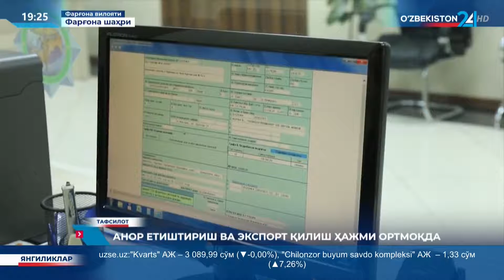Қува туманида томчилатиб суғориш орқали анор етиштирилиб, экспорт қилиш хажми ортмоқда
Қува тумани “Толмозор” МФЙ да ҳудудида жойлашган “Зафар-Акмал-Бунёд” фермер хўжалигида томчилатиб суғориш орқали анор етиштирилиб, экспорт қилиш хажми ортмоқда.

2022 йилнинг ўтган даври мобайнида қиймати 1,4 млн долларлик 1,5 минг тонна анор экспорти амалга оширилиб, айни кунларда Толмозорлик тадбиркор Музаффар Узоқов хам 2 та 50 тонна сиғимли музлатгичларда анорларни экспортга тайёрламоқда.